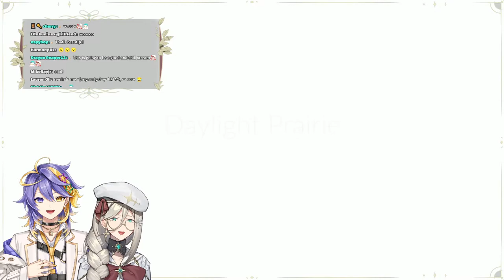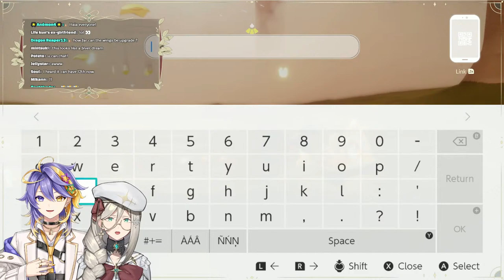【Sky: Children of the Light】Holding Hands and Lighting Up the Sky!🌤️ 【Aia Amare l NIJISANJI EN 】ad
Sky: Children of the Light is now available on Playstation!
Check out Sky: Children of the Light Now!

ミ★

ミ★

ミ★

ミ★

『Tags』
✧ Group Name
✧ GENERAL
✧ LIVE: AiaAmareLIVE
✧ ART
✧ NSFW
✧ MEME
✧ THUMBNAIL/ASSETS
✧ FAN NAME: Aiadmirers

ミ★

『Rules』
👼 Please be mindful. No spamming or rude words. Please refrain from spamming emojis (as they can be distracting to me and other viewers) UNLESS there is an occasion where I specifically ask for it. Commenting with emojis is fine, but excessive or spammy use will result in a time out.

👼 No discussions about drama, politics, or doxxing speculations. If I see it in the chat, you will be timed out.

👼 No trauma dumping. I’m glad that my streams help you on your bad days, but please do not send chats, superchats, or donations containing such material, as it may make me or other viewers uncomfortable.

👼 Please do not bring up other Livers in the chat while on my stream UNLESS I bring them up first. In addition, do not bring me up in other Livers’ chats unless they mention me first.

👼 Please stay on topic to the stream. If there are multiple comments being made that are not related to the stream, you will be timed out.

👼 Try not to take things too seriously. We’re all here to just kick back and have fun! If you see anything suspicious in the chat, please remain calm. I or a mod will take care of it.

ミ★

『ILUNA』

ミ★

ミ★